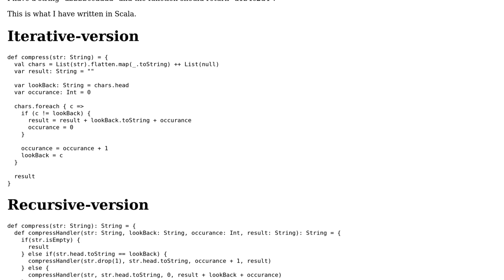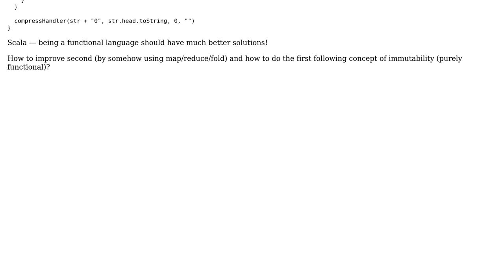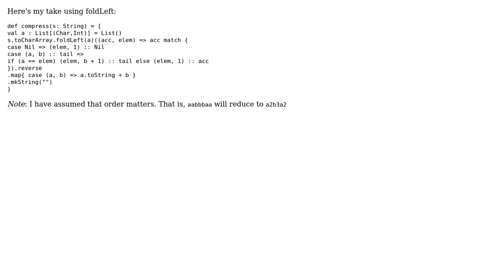Code Review: Compressing string in Scala, how to do this immutably? (2 Solutions!!)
Code Review: Compressing string in Scala, how to do this immutably?

With thanks & praise to God, and with thanks to the many people who have made this project possible! | Content (except music & images) licensed under CC BY-SA | Music | Images & others | With thanks to user Luqman user Fahad Siddiqui user Alexander Myltsev and the Stack Exchange Network Trademarks are property of their respective owners. You are responsible for your own actions.